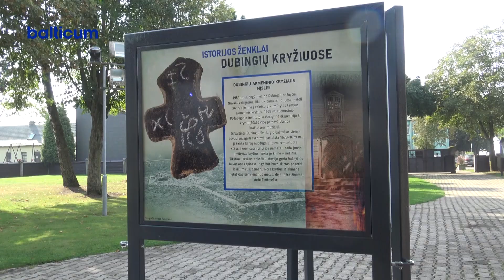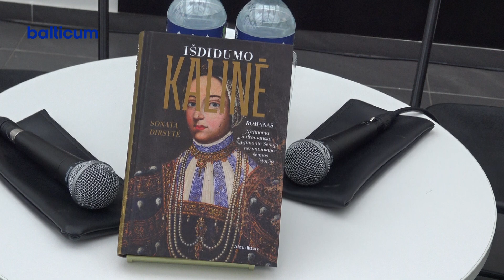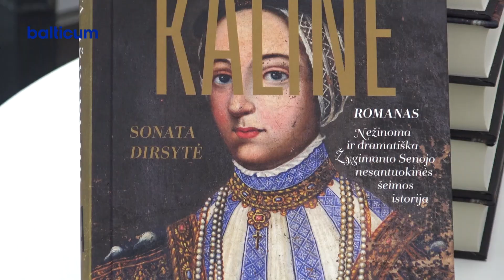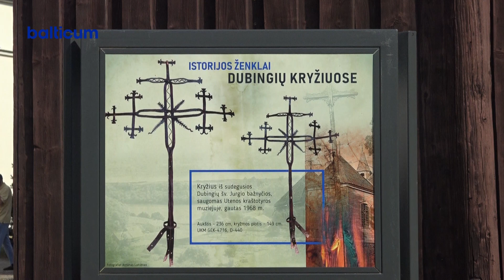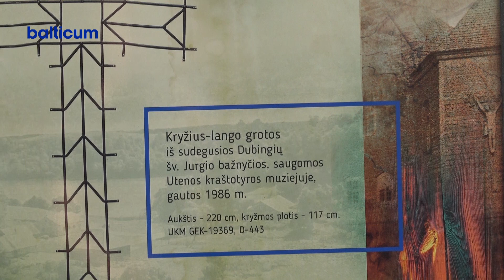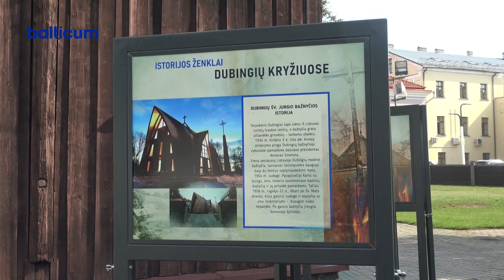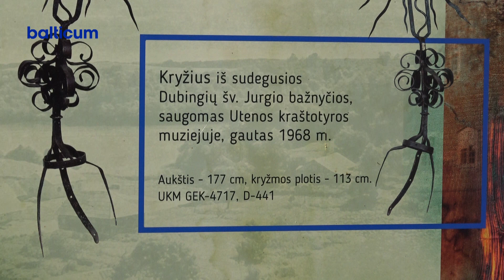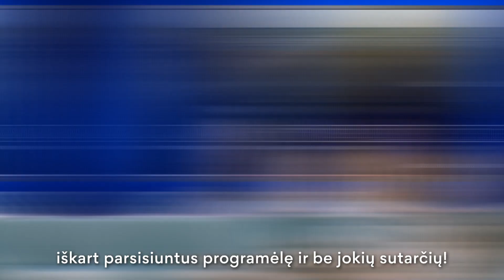Kėdainių žinios 2024 09 16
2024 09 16 dienos laidoje
Užimtumo tarnybos duomenimis kėdainiečiams pasiūloma vis daugiau darbo vietų.
M.Daukšos bibliotekoje skaitytojų laukia naujas S.Dirsytės istorinis romanas “Išdidumo kalinė”.
 Šv. Juozapo parapijiečiai aplankė parodą “Istorijos ženklai Dubingių kryžiuose”.